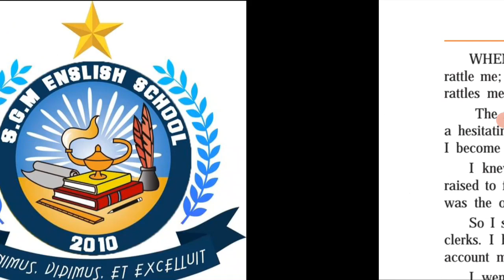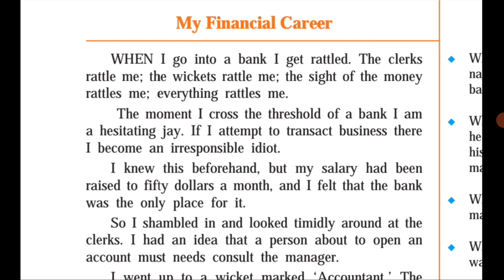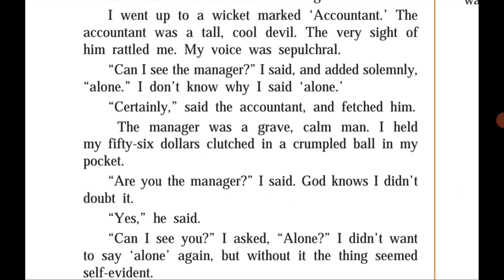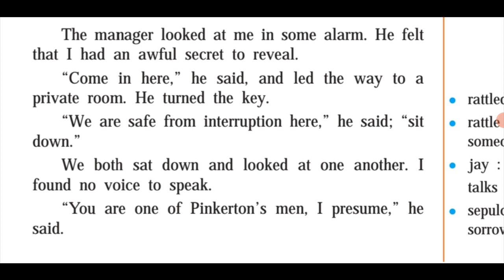4.4 My Financial Career (class 9th)(1)